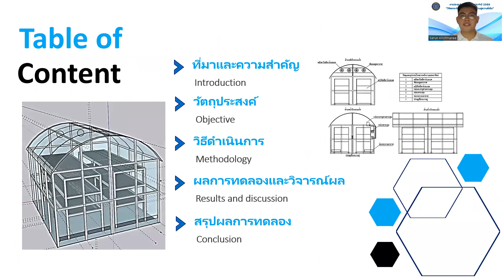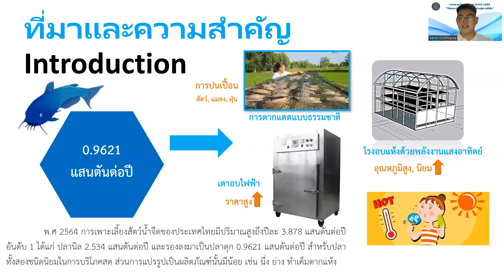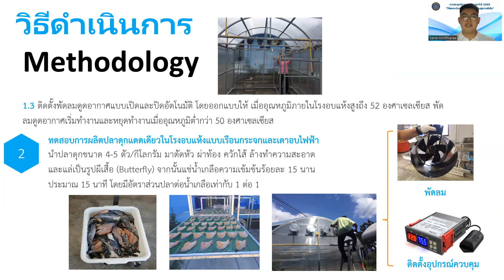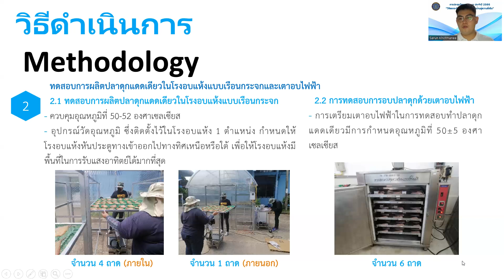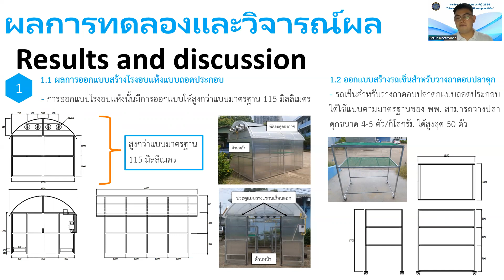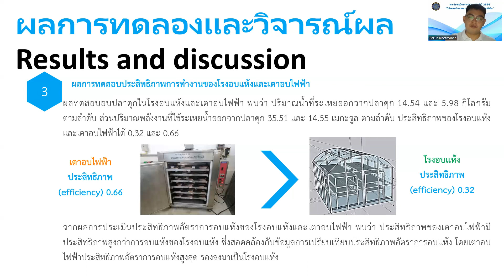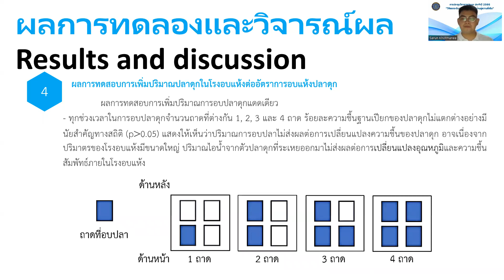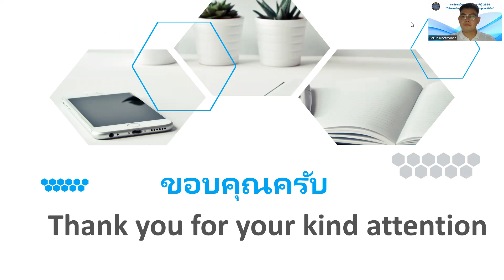O05 การพัฒนาโรงอบแห้งแบบเรือนกระจกสำหรับปลาดุกแดดเดียว